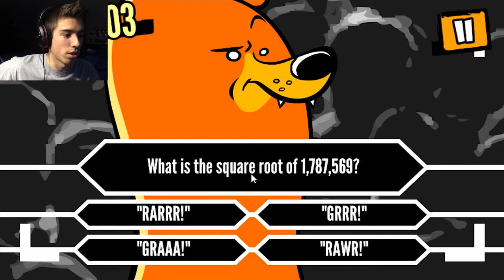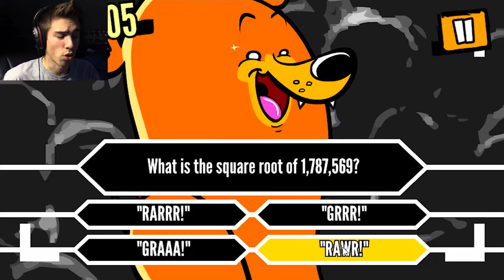DO OR DIE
This is a one of kind experience... in a good way...?